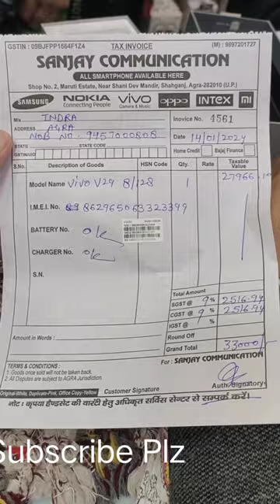My New Mobile Vivo V29.🤩😍🥰😚☺️cutebaby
My New Mobile Vivo V29.🤩😍🥰😚☺️cutebaby baby vivo v29 v29pro video amaira bd bhoot cartoon dog fish mannat @AayuandPihuShow